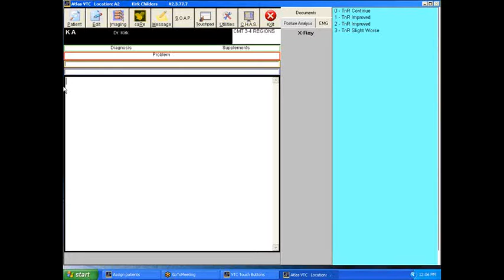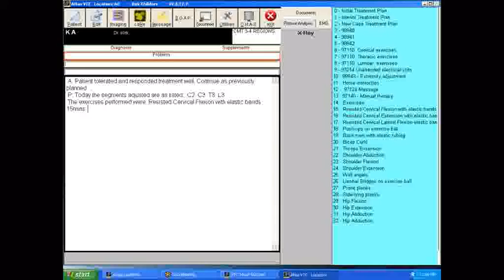Atlas Load Default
This is a demonstration of the macros for The Atlas Chiropractic System created by Dr. John Davila on how to load the default adjustment. Is your documentation Medicare compliant?